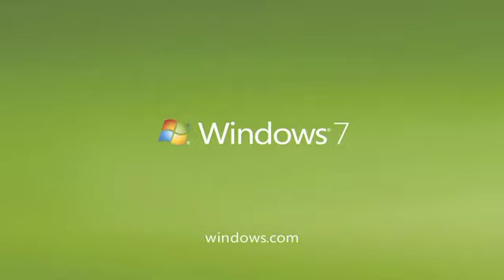Airport_Stefan_Mix1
Ad Soundtrack